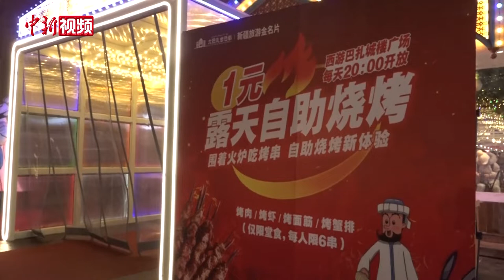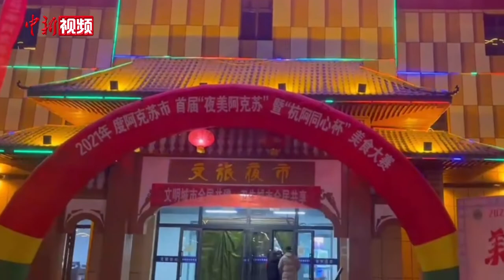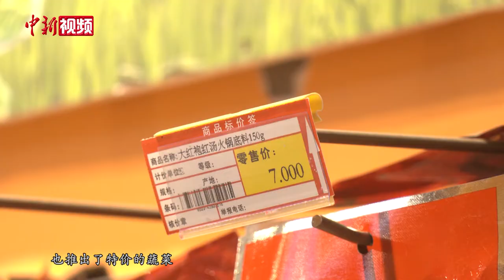精彩的新疆夜生活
日间，奔生活、忙工作；月夜，寻温暖、找温情。越来越多居疆、访疆、游疆的人们选择在冬夜看夜演、品夜宴、赏夜景。“夜的新疆”在冬日的天山南北鲜活绽放。
        12月20日晚20时，夜幕下的乌鲁木齐新疆国际大巴扎灯火通明、人头攒动，气温已是零下十几摄氏度，但并没有减少游人的兴趣。五彩的花灯将步行街点亮，广场上游客跳起欢快的麦西热甫。走进大巴扎的美食街，羊肉串、烤鱼、烤蛋...散发的香味扑鼻而来，琳琅满目的新疆特色手工艺品引来游客驻足。全天开放营业以来，歌舞表演、1元美食、打卡送券等一系列活动，这里成为人们夜间闲散的好地方。

China News Service (CNS) is state-level news agency sponsored and established by Chinese journalists and renowned overseas Chinese experts on October 1, 1952.